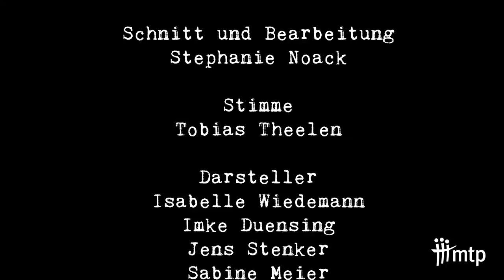brandGEFAHR - Sommer Geschäftsstellenversammlung 2015 in Chemnitz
Erlebt die brandGEFAHR am eigenen Körper!

Kaum zurück von der Geschäftsstellenversammlung in Nürnberg, wartet auf unser Team schon der nächste Einsatz.
Das ganze MTP-Land braucht ihre Hilfe! So macht sich das Team auf, einigen Gefahren zu trotzen und Brände zu löschen!
Was für Herausforderungen warten auf sie? Und werden sie es schaffen?

Bald ist es soweit! Dann "brennt" es in Chemnitz, denn dort wird insgesamt zum 61. Mal die Geschäftsstellenversammlung ausgerichtet!

Die Geschäftsstellenversammlung ist eine nationale Tagung des MTP e.V., die jedes Semester an wechselnden Standorten ausgerichtet wird.

Vom 7.-10. Mai tauschen sich Unternehmen mit marketinginteressierten Studierenden unter dem Motto "brandGEFAHR" aus, wie sie ihre Marken (Brands) vor den vielfältigen Gefahren in der heutigen globalisierten Welt schützen können und welche Erfolgsgeheimnisse und Strategien es gibt, sich langfristig am Markt zu behaupten.

Gleichzeitig bietet diese Veranstaltung die Möglichkeit, Kontakte zwischen engagierten Studenten und potentiellen Arbeitgebern herzustellen.

Erwartet werden ca. 450 Teilnehmer, zu denen nicht nur Studierende und Alumni aus ganz Deutschland zählen, sondern auch Unternehmensvertreter und Förderprofessoren.

Vielen Dank an alle Chemnitzer MTPler, die neben dem Kernteam der Geschäftsstellenversammlung mutig als Statisten für das Video herhielten.

Ein großes Dankeschön geht ebenfalls an deinlimoservice.de für die Limousine.